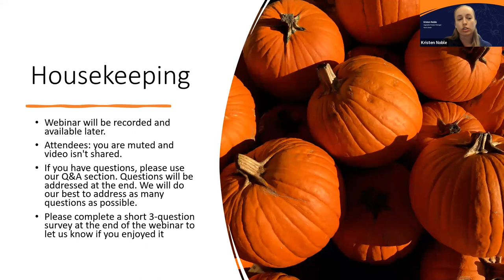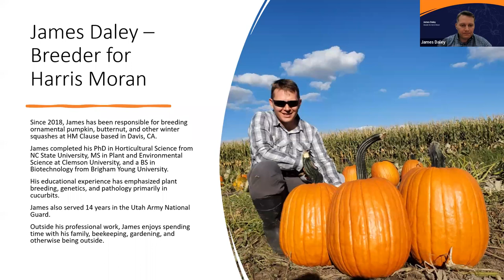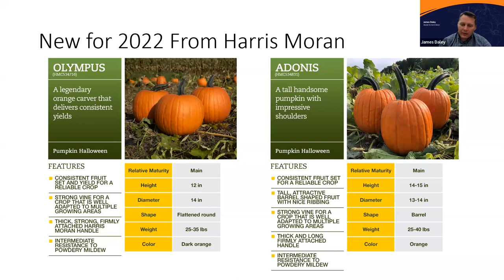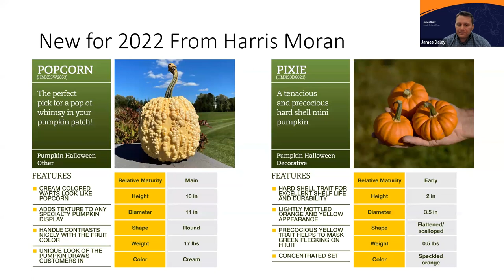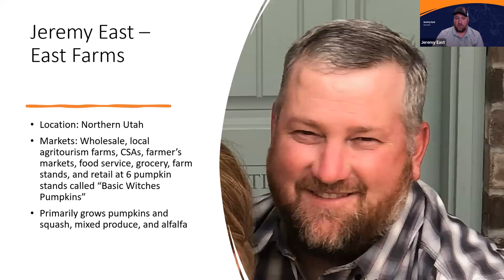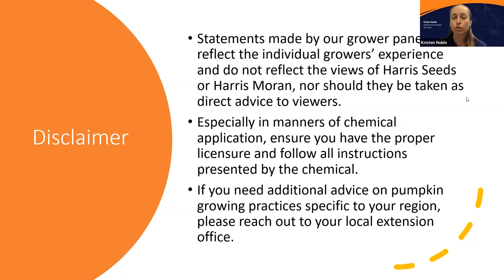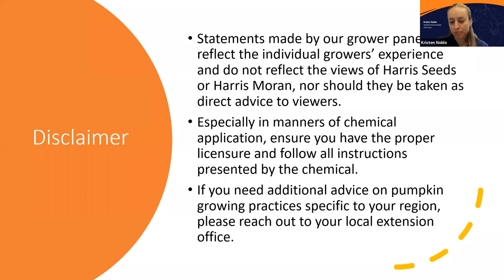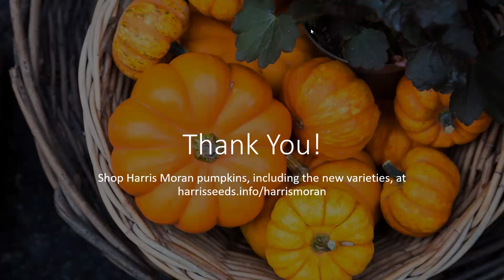Pumpkin Growers Panel: Answering All Your Pumpkin Growing Questions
Join Harris Seeds and Harris Moran as we present the Pumpkin Growers Panel: Answering All Your Pumpkin Growing Questions!

We've gathered professional pumpkin growers and breeders from across the country to share their experience and insight into pumpkin growing. We'll cover topics around no-till, crop rotation, cover crops, best storage practices, and more.

Chapters:
00:00 Welcome!
05:25 New pumpkins from Harris Moran – Olympus, Adonis, Popcorn, Pixie, Lemonade, and Fireball
12:30 Panel introduction
17:45 Panel discussion
18:00 Fertilizing, spacing, and seed starting
28:20 Crop rotation
33:07 Pollination and fruit set
42:40 Weed management (traditional and no-till)
51:20 Disease management
59:46 Insect management
1:03:36 Mammal management
1:07:15 Harvesting timing and storage
1:15:29 Wholesale strategies
1:21:42 Roadside stands and farm market strategies
1:30:30 Audience Q&A
1:38:53 Final comments and thank you

For additional questions, please refer to the following resources:
Plasticulture:

Pumpkin Production, Penn State University– see specifically the sections about planting and fertilization and the Sample Budgets for Plasticulture vs No-till.

Irrigation

Squash and Pumpkin Production: Oklahoma State University – see specifically the section about Irrigation

Fertilizer

Squash and Pumpkin Production: Oklahoma State University – see specifically the section about Fertilizer

Pumpkin Production, Penn State University– see specifically the sections about planting and fertilization.

Insect Pests

Disease

Managing Phytophthora and Powdery Mildew in Pumpkin, Michigan State University

Spring Cover Crops